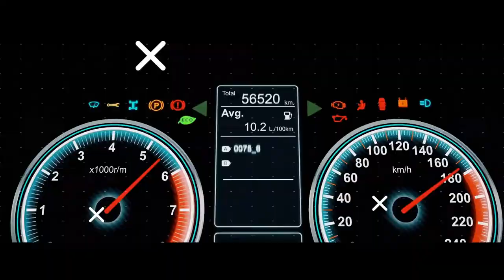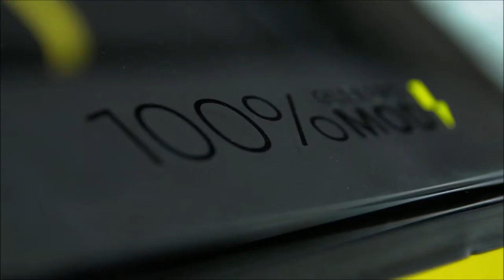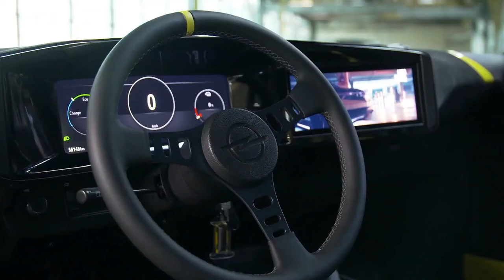Der NEUE Opel Manta GSe ElektroMOD 2021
Um den Fans die Wartezeit auf den nächsten Opel Manta (2022) zu verkürzen, haben die Rüsselsheimer ihr neuestes Projekt vorgestellt: den Opel Manta GSe ElektroMOD (2021). Hinter der etwas kryptischen Bezeichnung steckt ein Opel Manta erster Generation, den die Ingenieure mit einem Elektroantrieb ausgestattet haben. Der Elektromotor mit 147 PS (108 kW) und 255 Newtonmeter Drehmoment zieht seinen Saft aus einer Lithium-Ionen-Batterie mit einer Kapazität von 31 kWh, die zwischen Rücksitzbank und Kofferraum ihre Heimat gefunden hat.  Sie erlaubt eine Reichweite von rund 200 Kilometern. Das Laden erfolgt über einen 9-kW-On-Board-Charger für ein- und dreiphasigen Wechselstrom. Eine Batterieladung dauert also bis zu vier Stunden. Interessant: Obwohl der E-Motor vorne sitzt, treibt der E-Manta seine Hinterräder an. Wie beim Original also. Doch mit dem Wechsel von freisaugendem Vierzylinder auf Kabelbetrieb ist es längst nicht getan: So gehört auch die Karosserie zu den modifizierten Elementen. Am Kühlergrill sitzt nun der Vizor, der zukünftig allen Opel ein Gesicht geben soll. Rechts und links davon finden wir die aktuelle LED-Leuchtsignatur aus Rüsselsheim. Ähnliche Veränderungen finden sich auch am Heck wieder, das mit kreisrunden LED einen hohen Wiedererkennungswert genießt. Der Opel Manta GSe ElektroMOD (2021) verfügt außerdem über ein volldigitales Cockpit, das im Innenraum die Brücke zwischen Vergangenheit und Zukunft schlägt. Eine Kleinserie scheint übrigens nicht gänzlich ausgeschlossen. Der elektrifizierte Retro-Opel sollte zunächst nur Social-Media-Likes sammeln. Inzwischen scheint mehr möglich, von der Kleinserie bis zum neuen Manta. Opel-Chef Lohscheller zumindest ist schwer beeindruckt.

Wenn Pierre-Olivier Garcia vom Opel Manta GSe Elektromod spricht, dann klingt das ein wenig so, als könne er noch immer nicht glauben, dass aus einer irren Idee wirklich ein Auto geworden ist. Der Mann arbeitet im Opel-Designteam und hatte gemeinsam mit ein paar Kolleginnen und Kollegen eine Idee: altes Auto, moderner Antrieb. Elektrisch, natürlich. Ein verwegener Gedanke für eine Marke, die in den letzten Jahren aus CO2-Gründen fast die gesamte Emotionalität aus dem Programm rationalisiert hat. GSi? OPC? Lange her. Trotzdem fanden sich Mitstreiter, Budget und ein Manta A Berlinetta aus dem Jahr 1973. Vielleicht funktioniert so was ja im Social-Media-Kontext.
Die 108 kW starke Synchronmaschine (maximal 255 Nm Drehmoment) und der 31 kWh große Lithium-Ionen-Akku stammen eben nicht aus dem Opel-Regal, sondern von einer Firma, die sich auf die Elektrifizierung von Young- und Oldtimern spezialisiert hat. Der Vorteil: erprobte Technik.

Trotz E-Motor: die Schaltung bleibt an Bord
Das grundsätzliche Antriebslayout entspricht grob dem des Originals: Motor vorn, Antrieb hinten. Heißt: Antriebswelle und Vierganggetriebe sind noch an Bord und werden gebraucht. Wer will, kann sogar von Hand schalten, braucht dafür aber keine Kupplung mehr. Klingt schräg, fährt sich aber lustig, wie Pierre-Olivier Garcia betont. Auch weil das Auto nur rund 100 Kilo mehr wiegt als der Klassiker mit Verbrenner. Nettes Detail zum Thema Elektroantrieb: Wie sich das für ein echtes Elektroauto gehört, kann der Monza GSe natürlich auch rekuperieren, sprich, beim Bremsen Energie zurückgewinnen. Aktiviert wird die Rekuperationsfunktion über einen Schieberegler, der im Original-Manta für die Regulierung von Heizung und Lüftung zuständig war. Thema Lüftung: Weil auf dem Armaturenträger jetzt digital kommuniziert wird, war kein Platz mehr für die klassischen Luftausströmer. Die wanderten deshalb unters Armaturenbrett und sitzen jetzt dort, wo dereinst das Radio untergebracht war. Und das Radio? Gibt's nicht mehr. Als Ersatz ist ein klangstarker Marshall-Lautsprecher an Bord, über den per Bluetooth Musik ins Auto gestreamt werden kann.

Viel Technik aus der Serie

Abgesehen vom E-Antrieb und den entzückenden 17-Zoll-Alus, die Ronal extra für den Retro-Manta gefertigt hat, schlägt auch das digitale Grinsen eine Brücke in die Gegenwart – ein breites Display, bei Opel "Pixel-Vizor" genannt, das sich als Retro-Kühler tarnen oder jede Art von digitaler Botschaft darstellen kann. Allerdings nur im Stand. Geflimmer im Kühler ist mit den aktuellen TÜV-Regulatorien zu zu vereinbaren. Die LED-Scheinwerfer dahinter stammen übrigens aus dem alten Zafira. Und auch sonst findet sich reichlich jüngere Opel-Ware: Sportsitze aus dem seligen Adam S, das Digital-Cockpit aus dem aktuellen Mokka und natürlich der grellgelbe Lack aus dem Firmenlogo. Mit hohem Grün-Anteil. Weil öko und so.